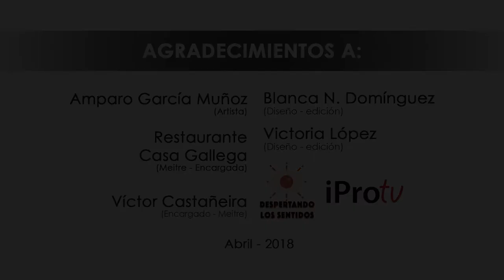Amparo García Muñoz (Artista)entrevista: en "Despertando los Sentidos "TV."Casa Gallega"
Cecilia Valdivia Pereyra, fusionando el Arte y buena Gastronomía.
"Despertando los Sentidos en el buen Arte"(Programa en Tv&Radio)
Mallorca Abril 2018.